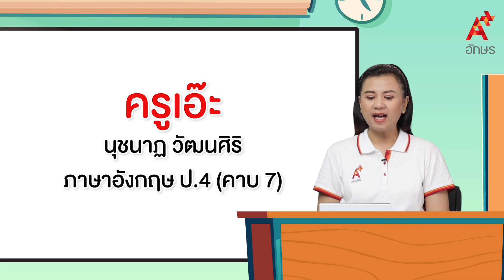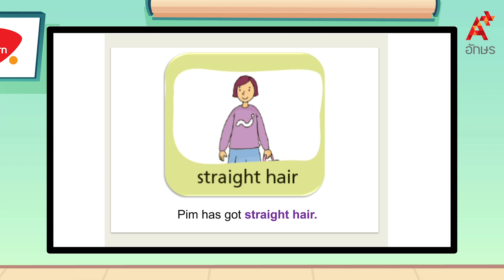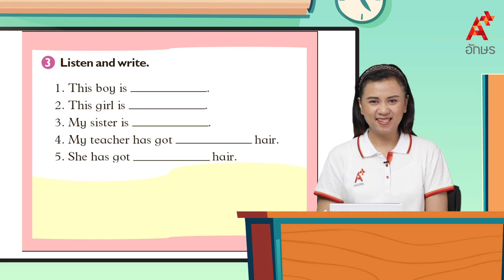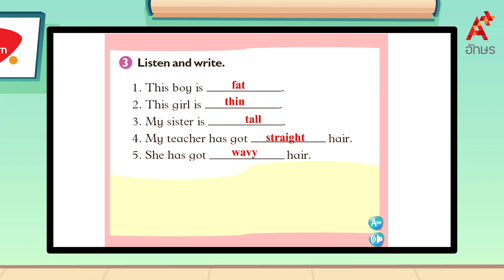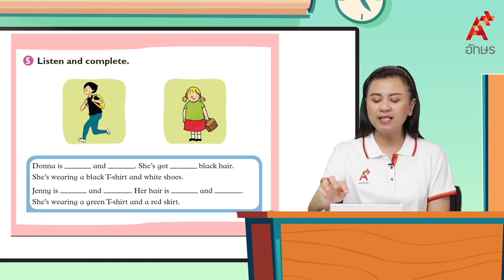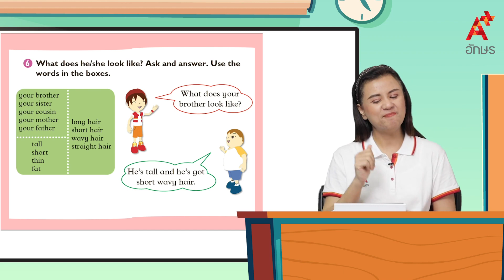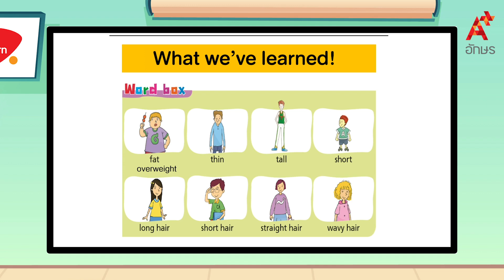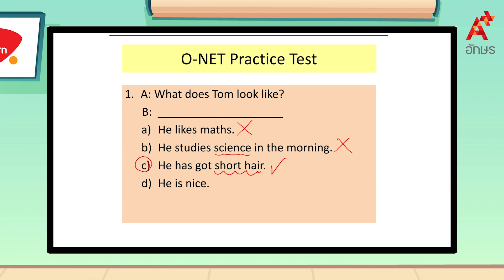She's got short black hair. | ภาษาอังกฤษ ป.4 หน่วยที่ 2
Smile ป.4 หน่วยการเรียนรู้ที่ 2 The amazing body She's got short black hair.